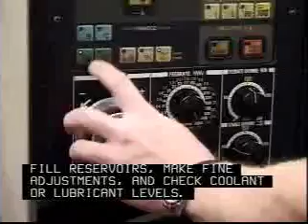Machine Setters and Tenders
Set up, operate, or tend more than one type of cutting or forming machine tool or robot.